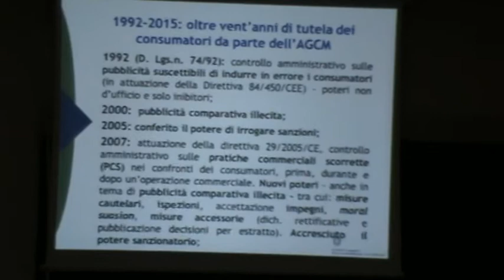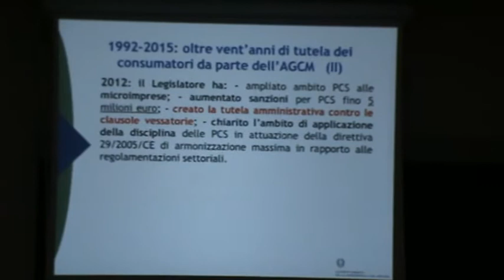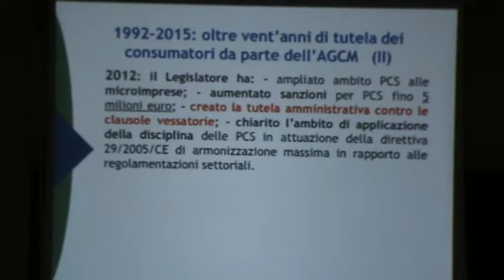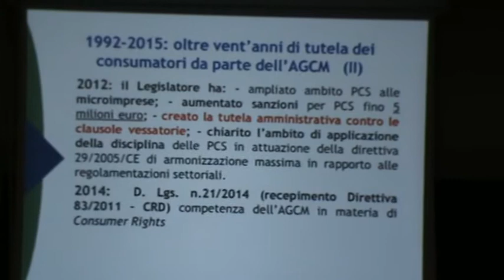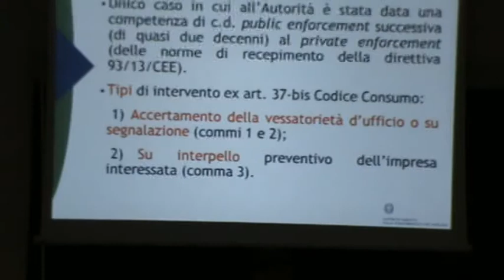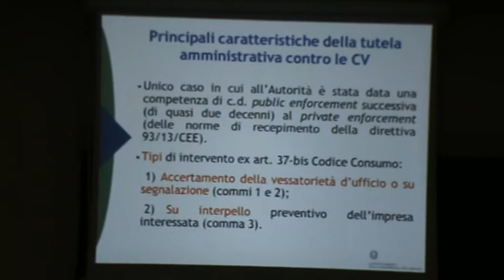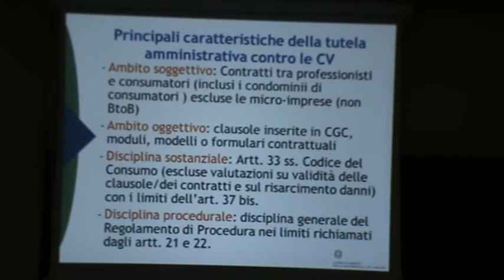Roma 30-01-15 Dott. Giovanni Calabrò (AGCM) - Azione Inibitoria e poteri dell'AGCM